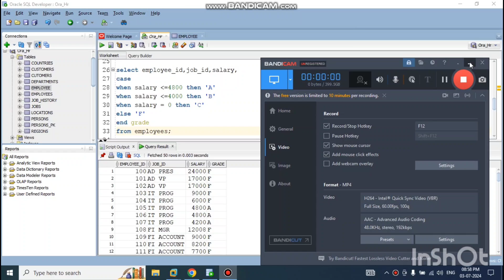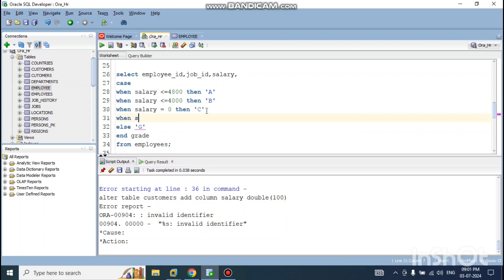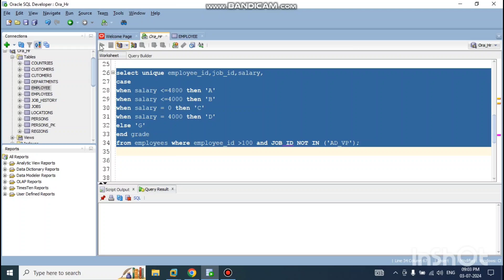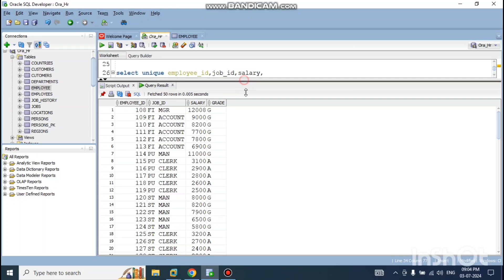Learn SQL: How to Use CASE Statements Effectively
In SQL, the CASE statement serves as a powerful tool for incorporating conditional logic within queries. This feature enables the evaluation of conditions and the return of a specific value when the initial condition is satisfied, resembling the functionality of IF-THEN-ELSE logic.